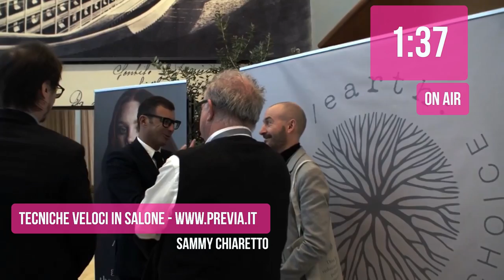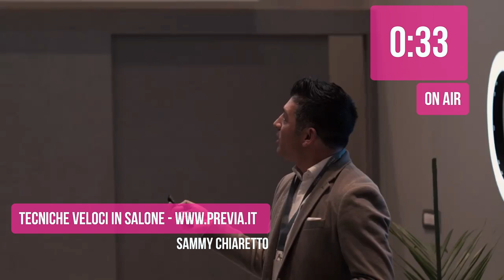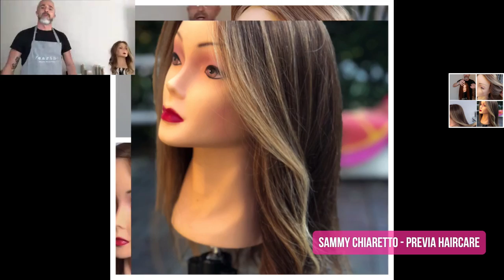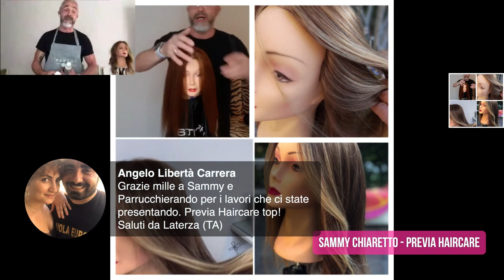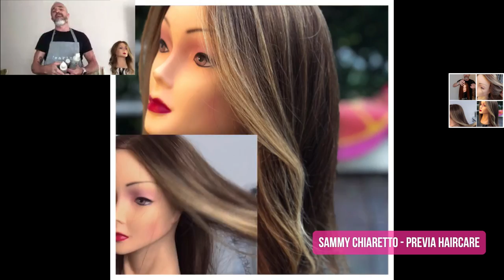Parrucchierando - Come realizzare lavori tecnici di alta qualità in breve tempo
Previa Haircare
 ci offre oggi uno splendido tutorial su come realizzare lavori tecnici di alta qualità in modo di ottimizzare al massimo il tempo all'interno del salone